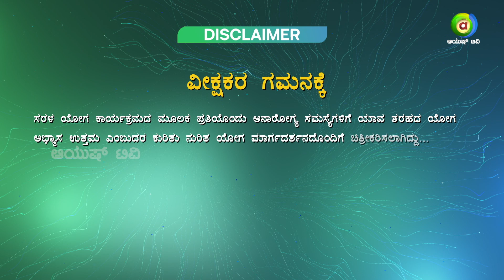ಸರಳ ಯೋಗ | Episode 13 | Ayush TV Originals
38 ವರ್ಷದ ಯೋಗದ ಅನುಭವ ಇರುವವರು, ಮಧುಮೇಹದ ಮುಖ್ಯ ಕಾರಣಗಳ ಕುರಿತು ಹೇಳ್ತಾರೆ..!
The “Y” in “Ayush” stands for Yoga so we curated a program that emphasizes the importance of every Aasana in Yoga being connected to one aspect of our body and practicing these aasanas regularly can bring great shifts in our Mental, Physical and Emotional Wellbeing. Sarala Yoga is an everyday 30 minute program that helps our viewers to practice these aasanas with us to maintain a perfect Overall Body Health.